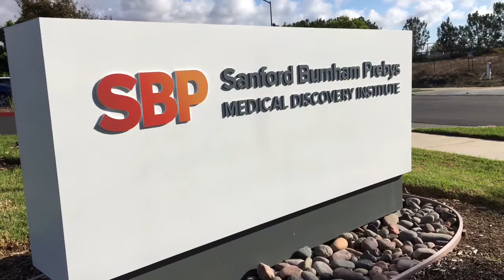SBP's Huaxi Xu, Ph.D., talks about the how the SORLA gene protects against Alzheimer's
Dr. Huaxi Xu of Sanford Burnham Prebys talks about his finding that shows the importance of SORLA in limiting amyloid's ability to damage neurons.